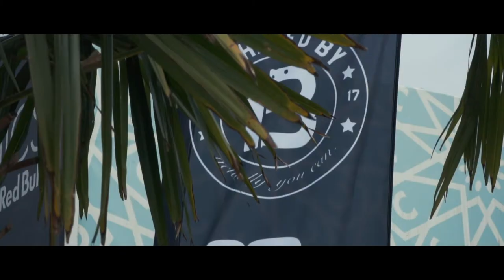Shaped by IB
Early morning workout-session at Tel Aviv Beach in Vienna. Around 50 people gathered at Tel Aviv Beach on a Sunday to push themselves to the limit.

Equipment:
Sony A6500
Sony G Powerzoom-Objektiv
Sigma 16mm